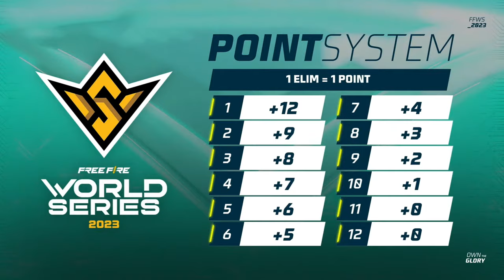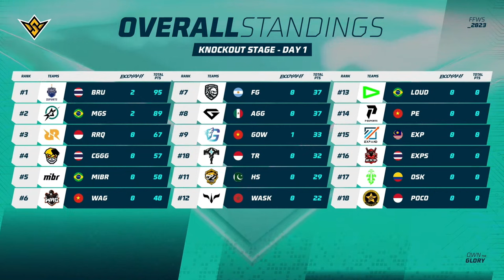[VN] KNOCKOUT STAGE - DAY 1 | FFWS 2023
👉 Đón xem ngay Vòng Bảng ngày 1 - Giải đấu FFWS 2023 Bangkok và cổ vũ cho 3 đội tuyển: P ESPORTS, GOD OF WOLF. WAG anh em ơi!

💥 Đại diện chính thức của Việt Nam tại FFWS 2023 💥
👉🏻 P ESPORTS - Nhà vô địch VFL Summer 2023, đại diện số 1 của Việt Nam tại FFWS 2023
👉🏻 GOD OF WOLF - Á quân VFL Summer 2023, đại diện số 2 của Việt Nam
👉🏻 WAG - TOP 3 VFL Summer 2023, đại diện số 3 của Việt Nam
Lần đầu tiên đến với đấu trường quốc tế FFWS 2023, liệu các ”chiến binh” mạnh nhất của chúng ta sẽ thể hiện ra sao khi đối đầu với các khu vực khác? Chúng ta hãy cùng đón chờ và cổ vũ cho các đội tuyển nhaa 🎉🎉🎉
👉🏻 FFWS 2023 sẽ thi đấu trên phiên bản OB41 và sẽ không áp dụng chỉ số Skin súng.
👉🏻 Ở vòng bảng, các đội sẽ thi đấu 6 trận/ngày và trên cả 5 loại bản đồ khác nhau (riêng game 6 sẽ thi đấu trên map random)
👉🏻 Giải đấu sẽ được phát trực tiếp lúc 19H00 trên các kênh sóng của Huyền Thoại Sinh Tồn - Free Fire và Bác Gấu. Ae hãy cùng đón chờ nhaa 🎉🎉🎉